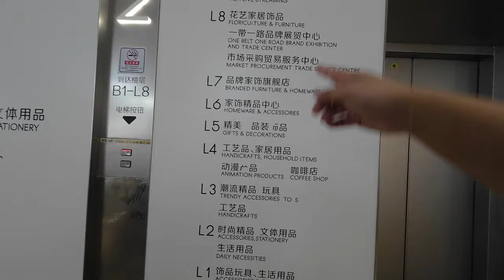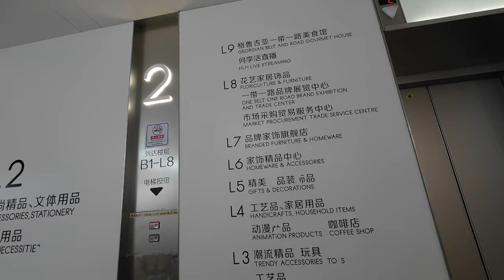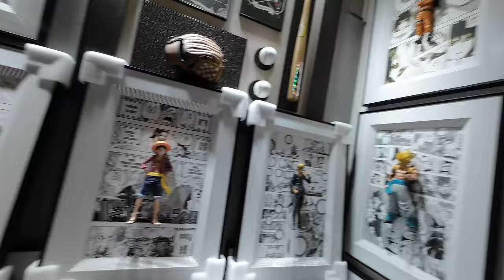大文上廣州 Ep3 : 廣州尋寶點，玩具精品集中地，一德路打卡推介～萬寧廣場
萬寧廣場係位於廣州一德路嘅大型玩具精品雜貨批發商城，我係多年前已經成日上嚟尋寶，相隔多年之後，唔知變化有幾大呢？今次一於再喺度試吓尋寶～